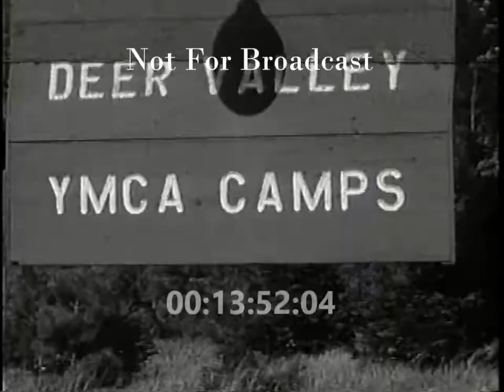Marie Torre 1960s Interviews and Footage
Joan Crawford
Building of Skyscraper
Muhammad Ali
Nancy Salinger (wife of Pierre Salinger)
Judo School of Pittsburgh
Kids fishing, horse racing
Washington DC